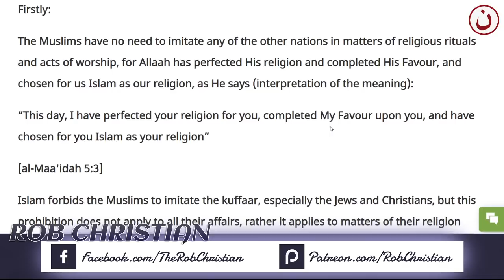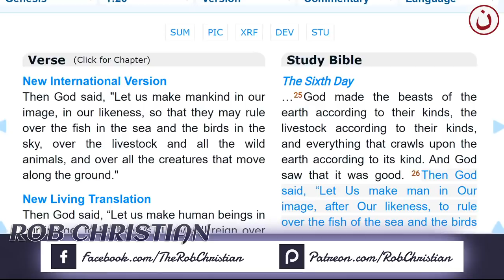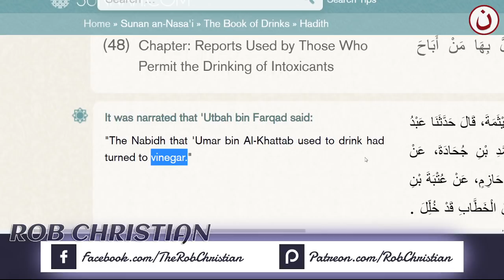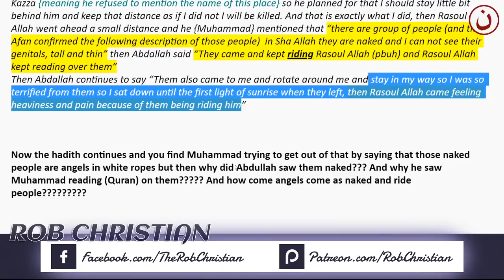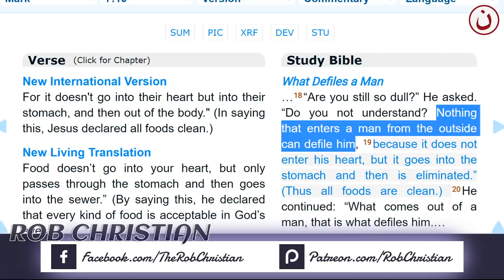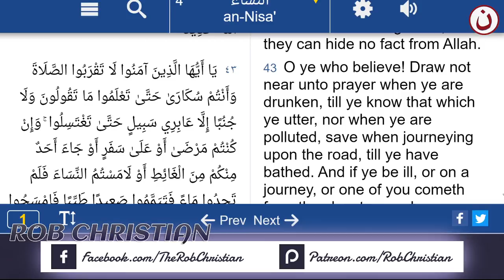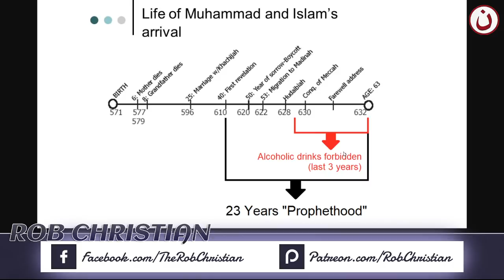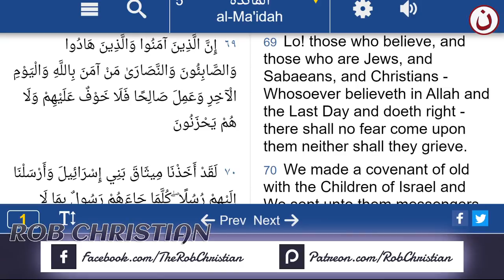Live Show: Truth about Muhammed & Islam (Rob Christian)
This is a repost of an Oct. 17, 2019 broadcast from the Rob Christian YouTube Channel.